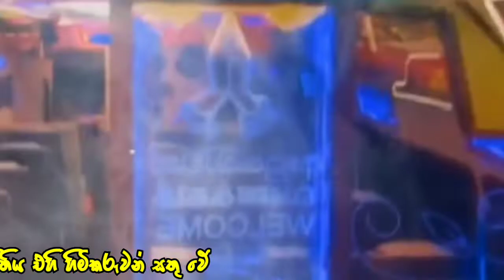SUDU MUNA BUS DJ REMIX (සුදු මූණ බස් ඩීජේ රීමික්ස්) 2022 BUS VIDEOS | OSHADA AKASH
Hi Friends 🤩

My channel bebirded right now to my channel and all give the Bel icon that has. 🤩🌼

Also, this video is the third video of my channel

If this video is well, put a like to this video. And don't forget to commemorate, commemorate your own idea, 🥰🥰

*2022 NEW BUS VIDEO DJ NONSTOP*